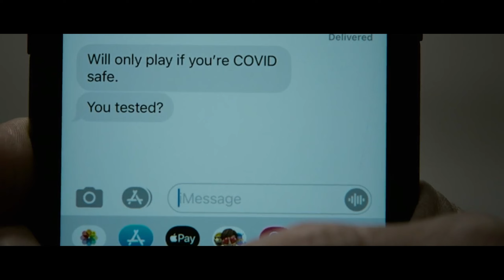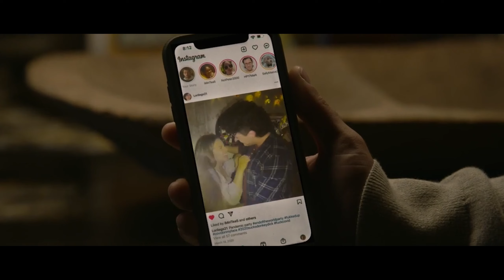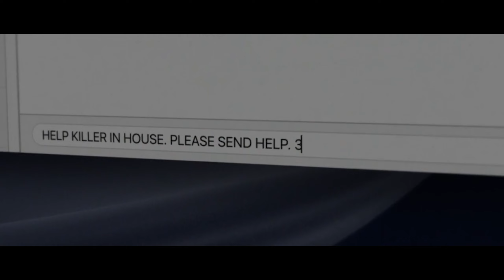Stranded in Terror: Two Friends Face a Deadly Quarantine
This is the 2022 horror, mystery, and thriller movie titled SICK. College student Parker Mason quarantines her best friend Miri Woodlow at her family's lake house in April 2020 during the COVID-19 pandemic. Parker receives a mysterious text message as they reach the opulent and secluded lake house. Parker gets another message that both the girls and Parker find unsettling as they head to a small dock to get some sun. From that point forward, all the tranquility they were seeking is replaced by a struggle for survival.